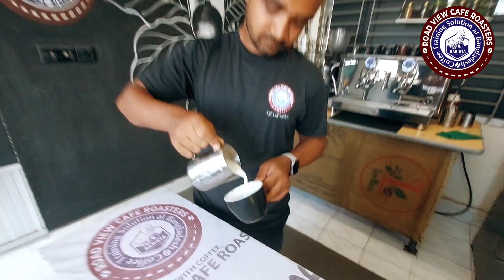student Arafat.Best of luck brother.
Greetings from coffee training solutions at Bangladesh

Course details

01. Basic barista -1  day(6hour)

02. Barista Advanced: 4 days

03: Barista Professional level:7days
04. Barista Professional Level :10days
05. Weekly training available

Including:
Training modules
Lunch
Video shoot
Certificate

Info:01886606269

Basic barista -1  day(6hour)

Barista Advanced(4days)

Barista Professional 7 days

Barista Professional level 10 days

Address:
Location map link:

For students Professional Course 7days or 10days

Training time:11am-5pm Can customize it also